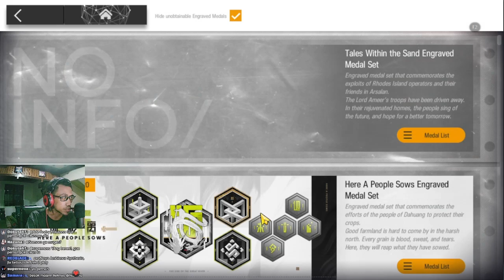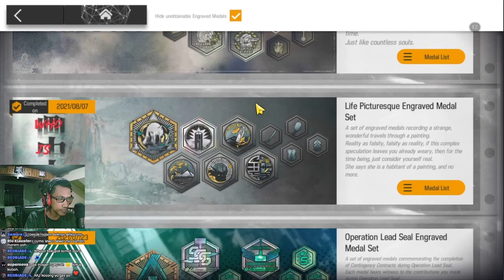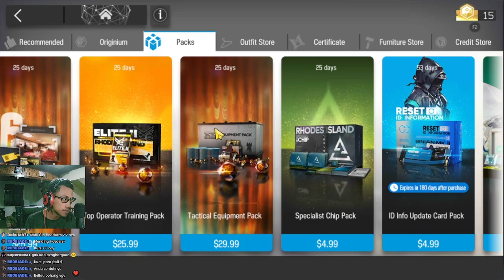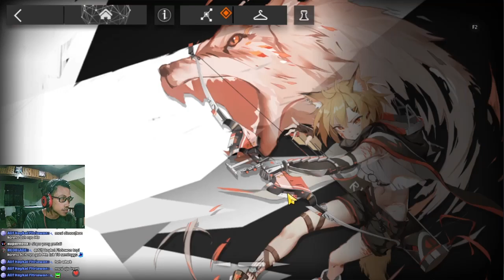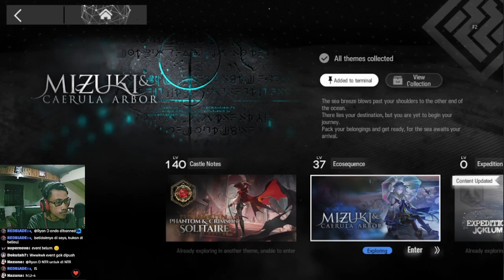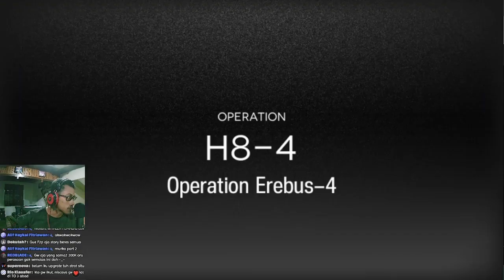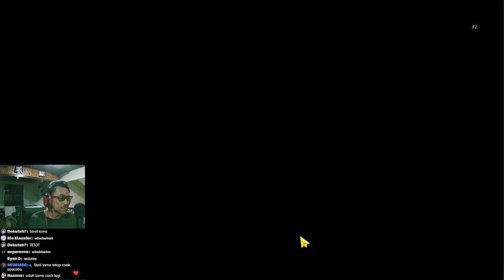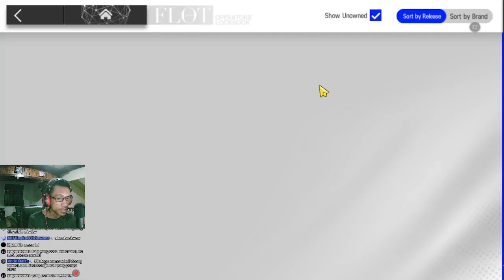Lewat Sih Lewat, Tapi Kok Menggarami dan Bahkan Masih Ada Lampion - Gurame Asyik Episode 32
Review akun episode ke-32 lagi lagi ketemu agak laen wkwk, bahkan ini tahun 2020. Mari kita lihat akun beliau satu ini!!

【 DISCORD SERVER! 】